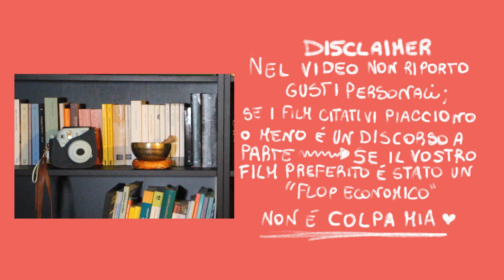DISNEY e la piaga sociale dei LIVE ACTION🤔-Biruji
OGGI SIGNORE E SIGNORI SVISCEREREMO I SEGRETI RECONDITI DELLA DISNEY...
no semplicemente vi propongo le ricerche che ho fatto per quanto concerne questo oceano di remake liveaction dei classici disney...
così suona meno interessante...

CHI SONO?
Mi chiamo Biruji e ho 21 anni, studio all’università di Bologna con indirizzo DAMS. Sono appassionata di Doppiaggio, Cinema, Teatro e fotografia😍. Amo viaggiare ma sono povera 😅. Buona permanenza sul mio canale!!😘

                                               DOVE TROVARMI

                                         CON COSA REGISTRO:
Canon 700 D:

Obbiettivo Canon Base 18-55 mm :

Obbiettivo Tamron 18-200 mm:

Focusrite Interfaccia audio Scarlett Solo:

Sennheiser MD 46- Microfono: